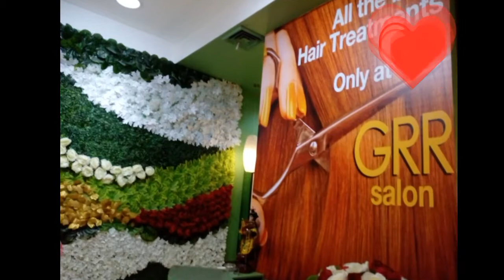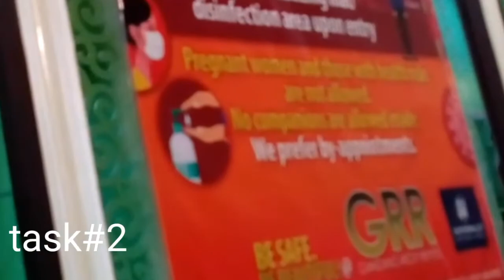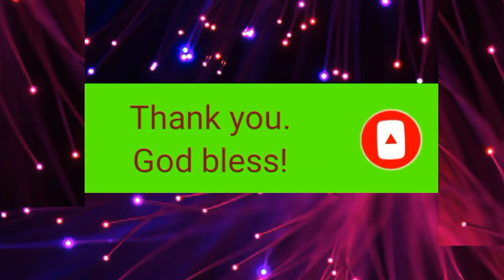This is New Normal GCQ pa din=First hand experience ..ibang iba sa nakagawian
This is New Normal-  First hand experience ...

have to accomplish the "TO DO" list for the needs of my child...so,  we have to comply with the required health measures and protocols for the good and safety of everyone...

temperature check
disinfecting
social distancing
face masks
age check
contact tracing procedures at the bus, at the mall and its shops
gates entry exit